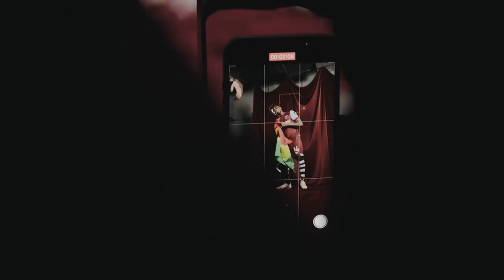Mohammed Kudus first day at @westhamunited. full video.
When Mohammed Kudus arrived at the West Ham United ⚽❤️
KUDUDSDREAM. WATCH ALL YOUR UPDATE FROM KUDUS HERE UNITED KINGDOM @westhamunited